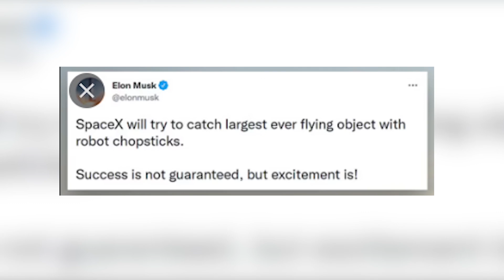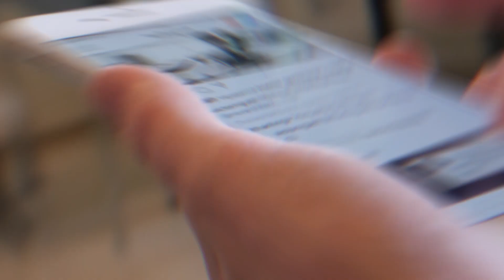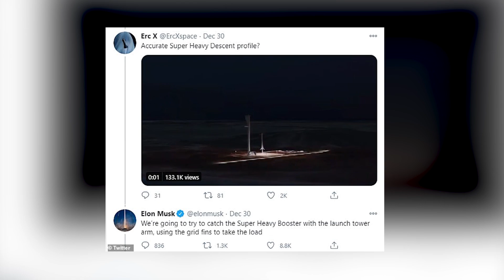SpaceX Mechazilla Will Save Billions In The Space Industry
Elon Musk, CEO of SpaceX, explained how the new Mechazilla orbital grasping arm will help the Starship rocket. The aim is to catch the spacecraft and its Super Heavy rocket as they make their way back to Earth. The approach might be an improvement over the drone ships now employed to return Falcon 9 rockets to Earth following missions.

This will save Space X billions of dollars while also resolving a big problem that they have been dealing with for a long time.

This might enable the company to meet its most ambitious goals, such as launching the same Starship three times every day. As a result, it has a possibility of fulfilling its aim of establishing a metropolis on Mars by 2050. This is going to be a game-changer.

Welcome to Tech SpaceX join us in our space journey to occupy mars 2022 with the great spacex raptors created by Elon Musk so we can some day watch mars red sky with the help of spacex polaris and the great service of starlink spacex pink could also be a good idea for our spacex fans.